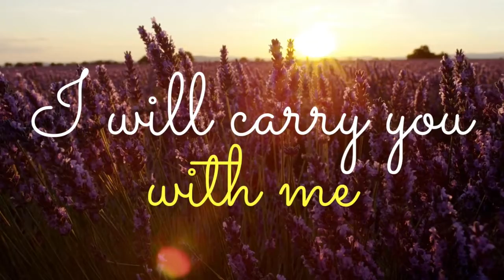"I will be here" daddy loh